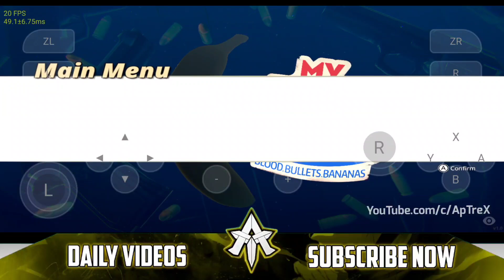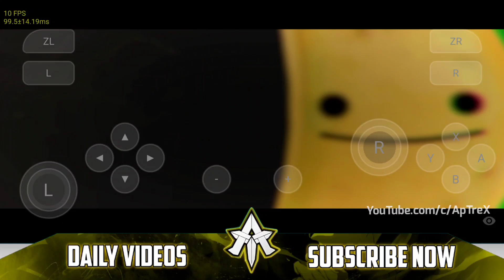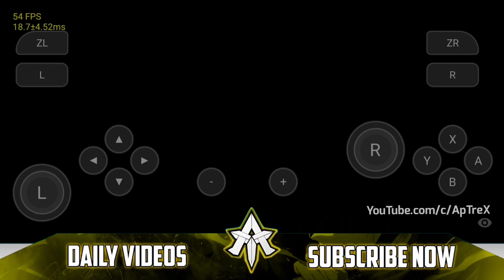Skyline Emulator Android : Top 10 Best Playable Switch Games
Today I have listed the Top 10 Best Switch Games which you can emulate on the Skyline Emulator Android most of the games in this list have amazing graphics and I have also included a few triple A games. Skyline is an Open Source Nintendo Switch Emulator For Android.

Timestamp:
0:00 Prologue
0:26 1st Game
1:24 2nd Game
3:00 3rd Game
4:06 4th Game
4:54 5th Game
6:10 6th Game
7:00 7th Game
8:15 8th Game
9:16 9th Game
10:24 10th Game

OR YOU WILL GET LOW FPS!